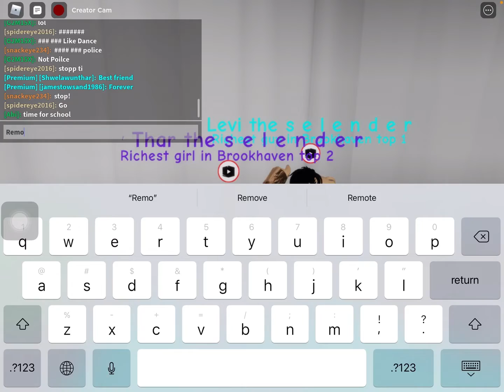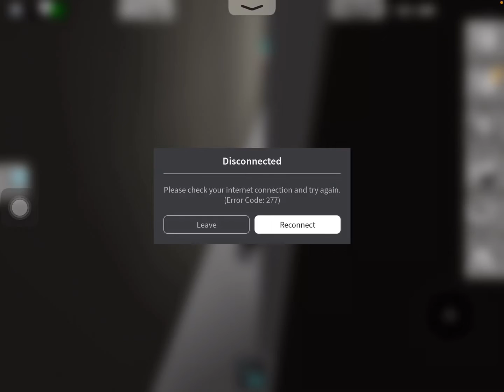I show you a hack out in Brookhaven